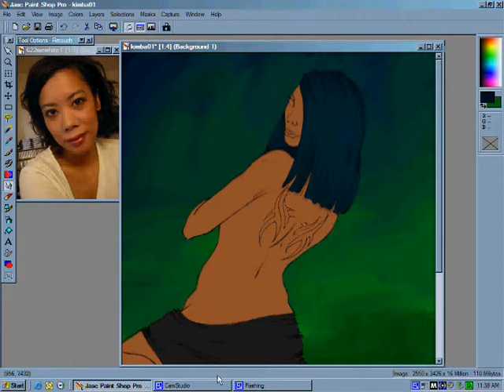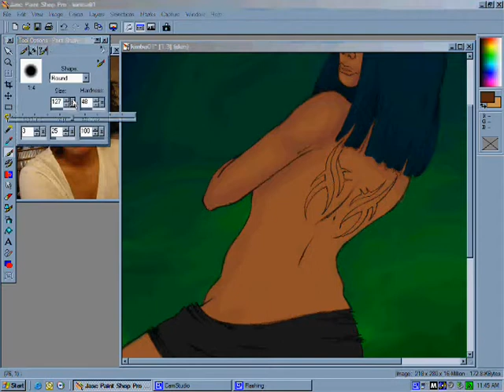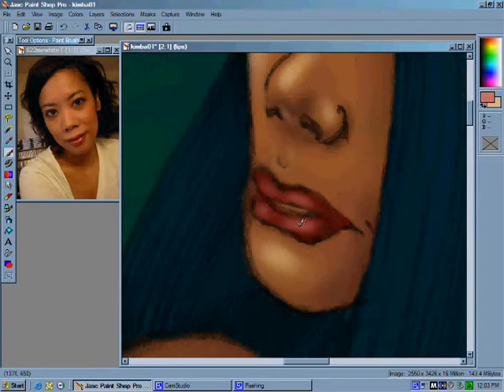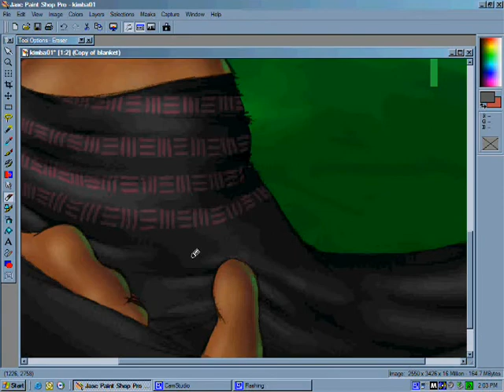Kimba2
Painting of Kimba2